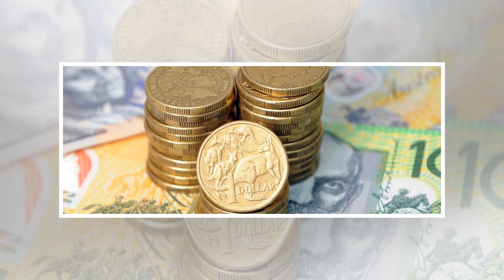{mouth}/2/2019FEMA head on working with Trump: 'If I’m not talking to his staff we’re talking to ...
{mouth}/2/2019FEMA head on working with Trump: 'If I’m not talking to his staff we’re talking to him'
Acting FEMA Administrator Pete Gaynor said that he has been in close contact with President Donald T...